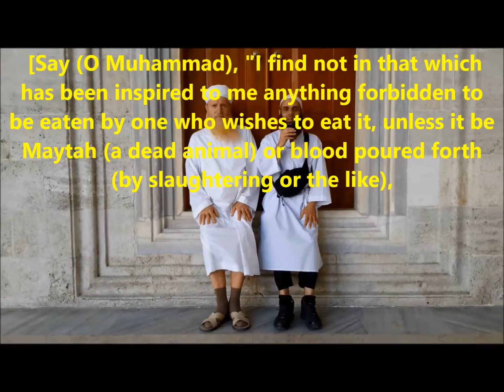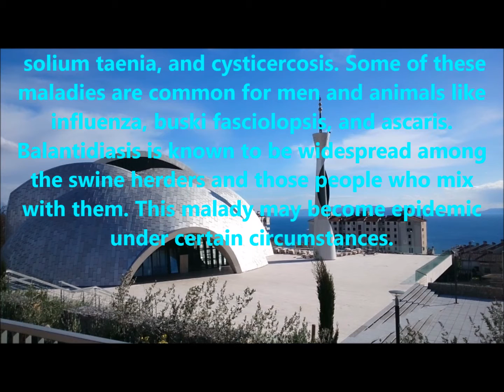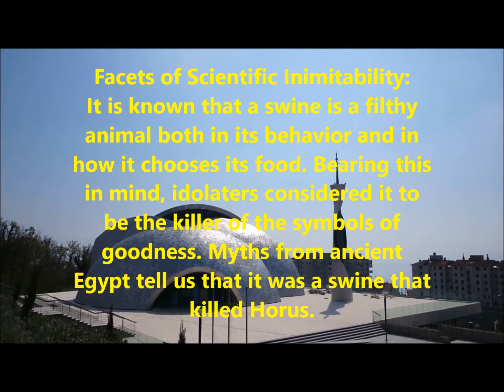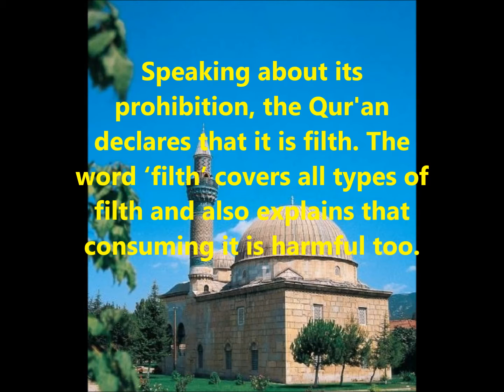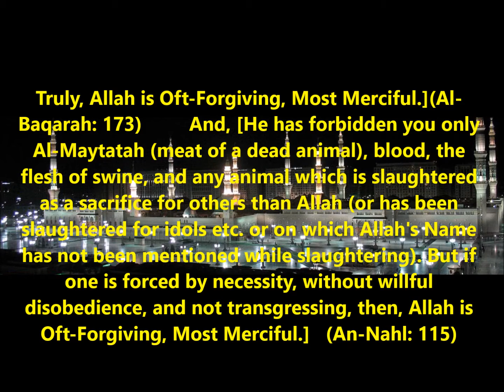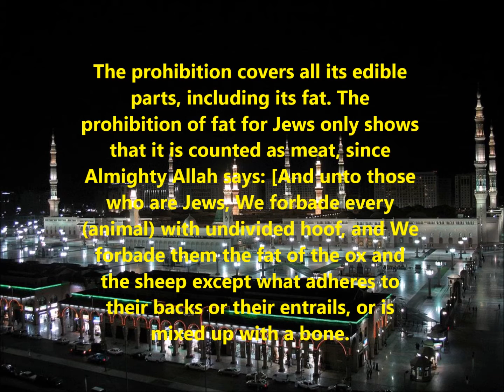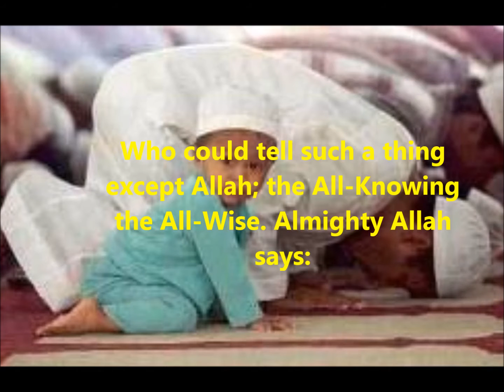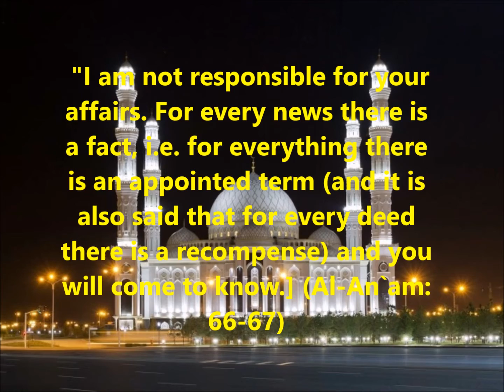9- swiss converted to islam & scientific discovery in the Quran .part 9